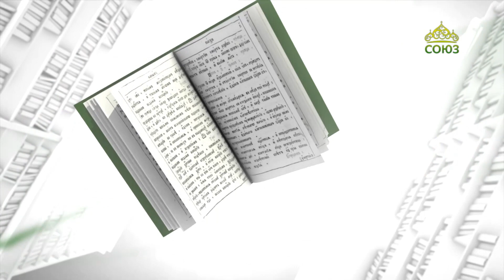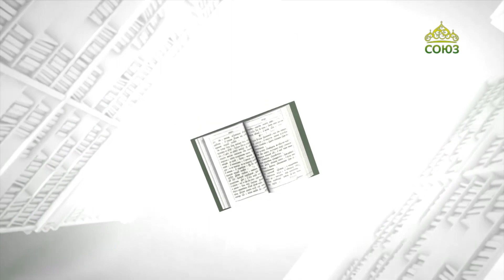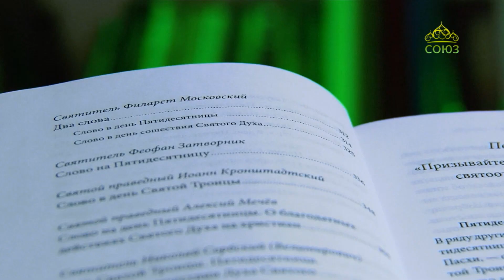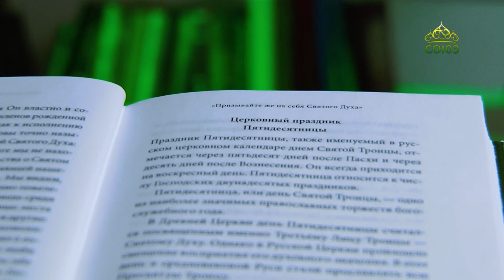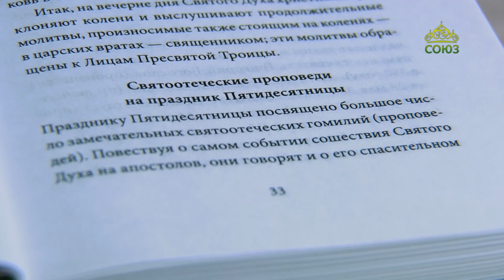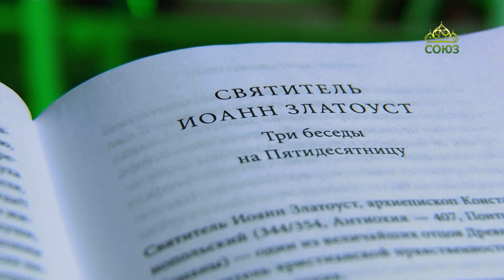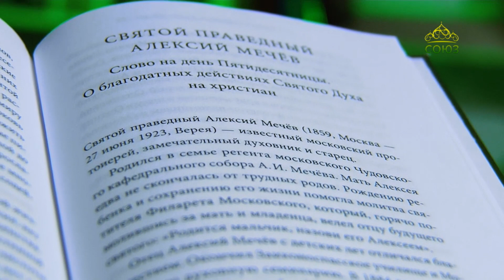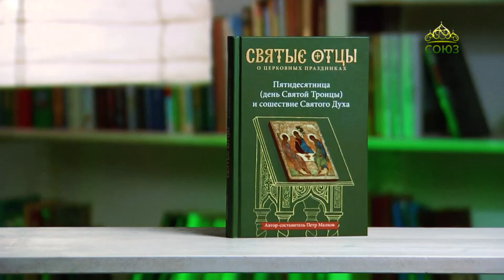У книжной полки. Пятидесятница (День Святой Троицы) и сошествие Святого Духа